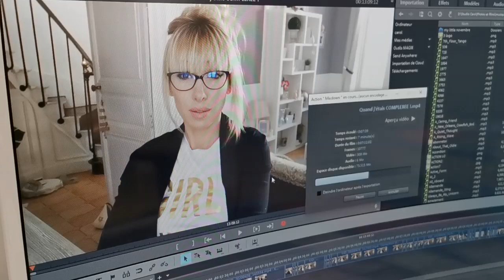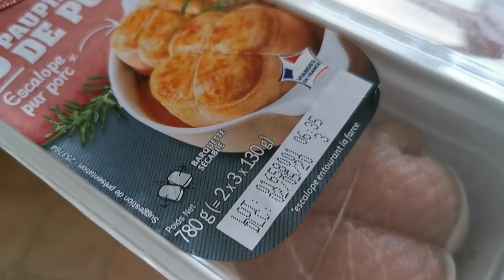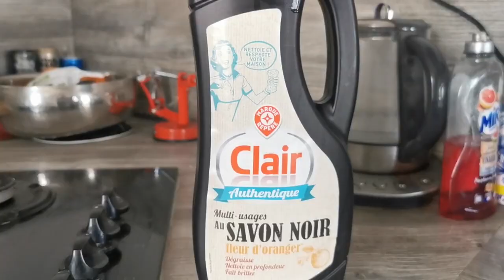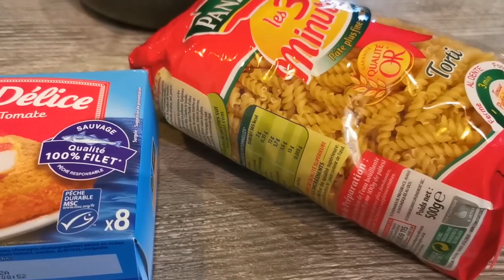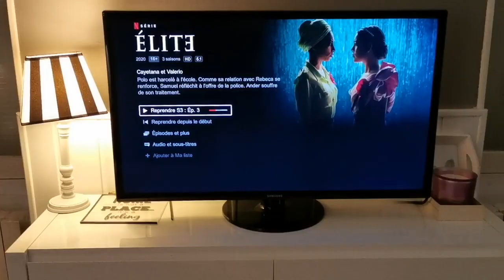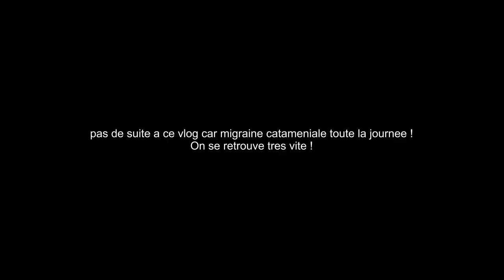NE ME JUGEZ PAS !